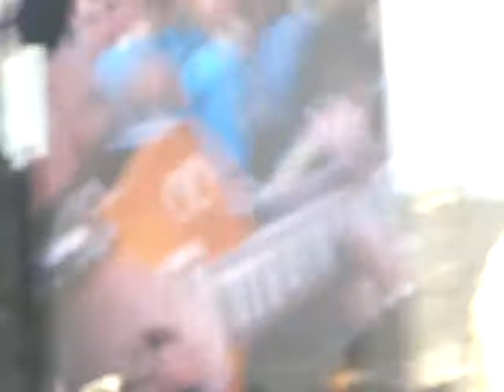GUNS N ROSES Mr Brownstone 4 7 2017 Prag Letiste Letany Airport